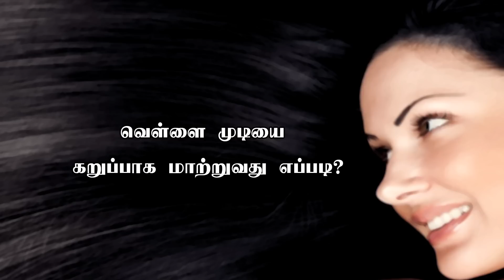How to get black hair back? Healer Baskar (Peace O Master)